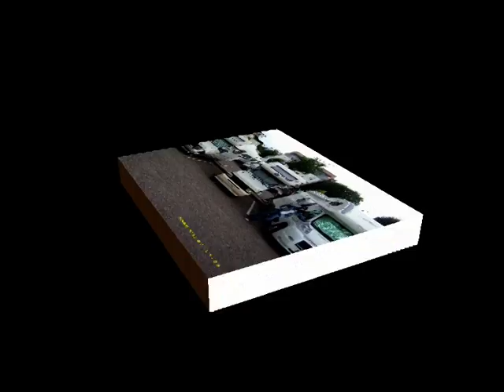27/09/2007 Foligno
27/09/2007  Foligno